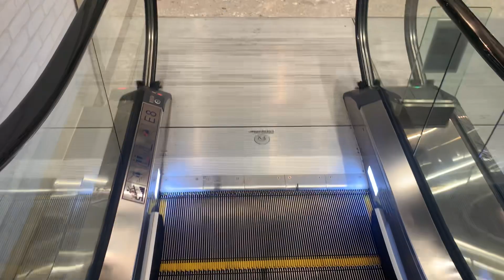海之戀商場扶手電梯